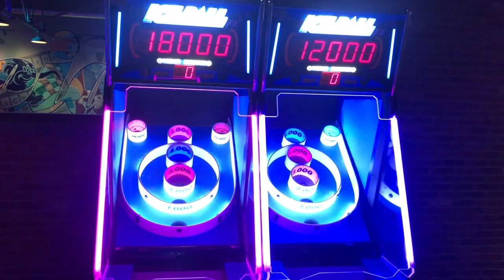Weekend In My Life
Hi guys! Thanks for hanging out with me this weekend!